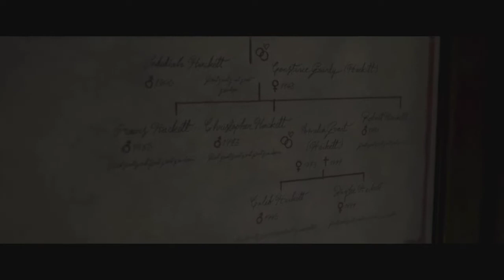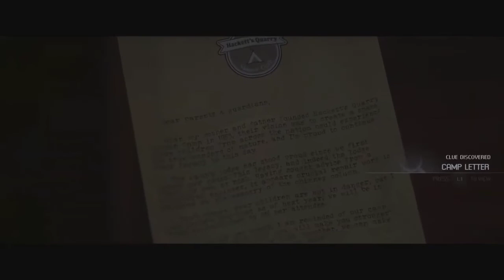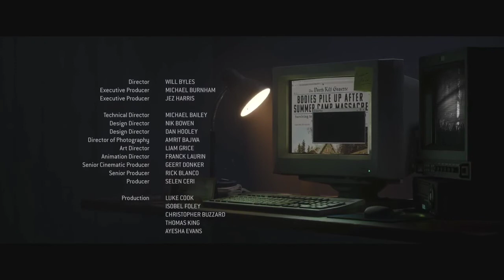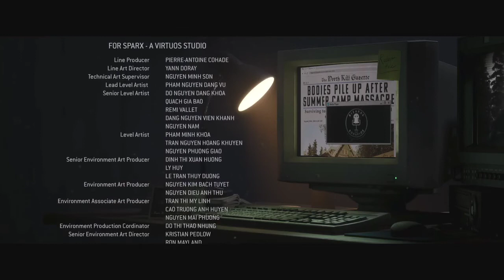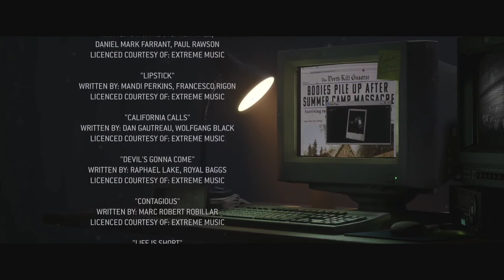This Can't Be How It All Ends..